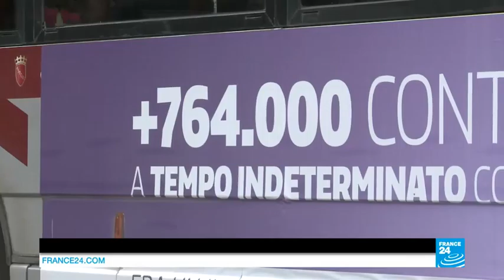Employment in Europe: Back on the right track?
Virginie Roziere, French MEP, was interviewed by France 24 about the employment in Europe.
There are less people out of work in the EU today than this time last year. Eurozone unemployment rates are at their lowest level in five years. Has the EU job market taken a turn for the better? With protests in Paris over proposed changes to labour laws and demonstrations in Duisburg calling for job protection in the face of cheap Chinese imports, we look at how Europeans feel about their economic future and find out if employment trends really are on the way up.